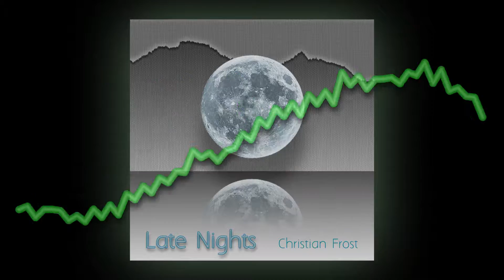Christian Frost - Lime Water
House track made in FL Studio 12.